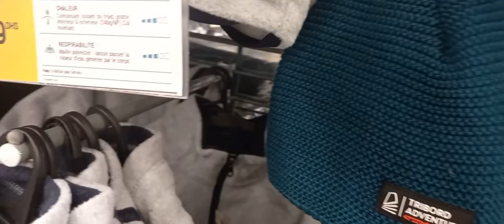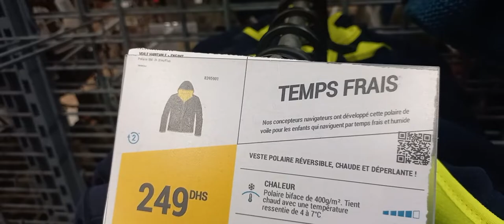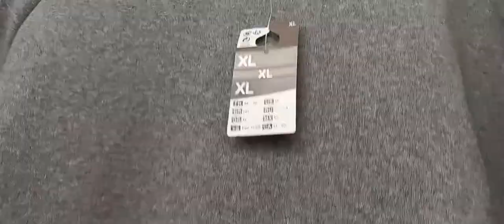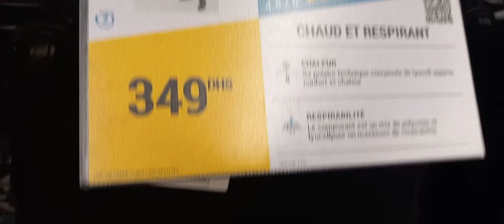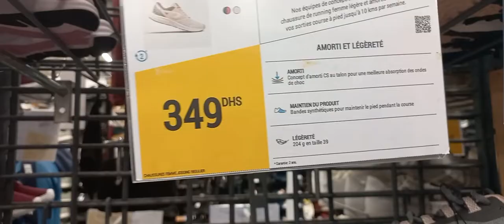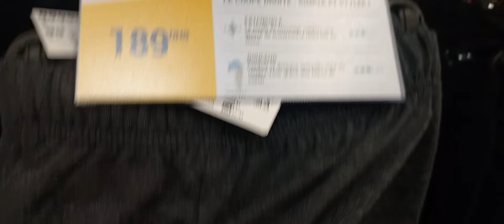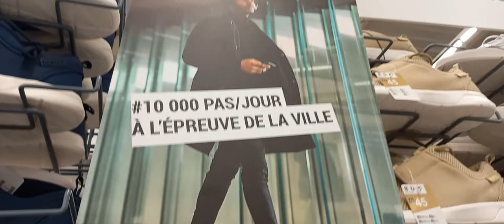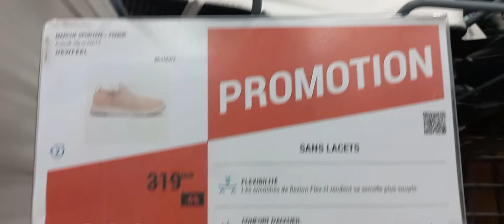جميع الملابس الرياضية عند ديكاتلون جولة جديدة فيها هميزات جداد , غزالين غيعجبوكم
2022
ديكاتلون,ديكاتلون عين السبع,ديكاتلون الرباط,ديكاتلون اكادير,ديكاتلون مراكش,ديكاتلون الدار
 البيضاء,ديكاتلون مكناس,ديكاتلون المحمدية,
ديكاتلون تمارة,ديكاتلون فاس,ديكاتلون طنجة,تخفيضات ديكاتلون 2022,عروض ديكاتلون 2022,ديكاتلون الجديدة، decathlon,
decathlon maroc,decathlon casablanca,decathlon agadir,decathlon rabat,decathlon 2022,
decathlon marrakech,decathlon meknes 2022,decathlon el jadida,decathlon temara,
decathlon ain sebaa,decathlon kenitra 2022,decathlon agadir 2022,
تخفيضات_ديكاتلون_2022
عاجل لاول مرة صوولد ديال تسطية عند,DECATHLON,تخفيضات خطييرة ابتداءا من 19درهم بالي قبل ما يسالي
جديد تخفيضات وعروض ديكاتلون2022 ,جولة جديدة فيها هميزات جداد , غزالين غيعجبوكم.Decathlon
Promotim_aswak_assalam
catalogue_asawak_assalam aswak_assalam_2022# تخفيضات_اسواق_السلام